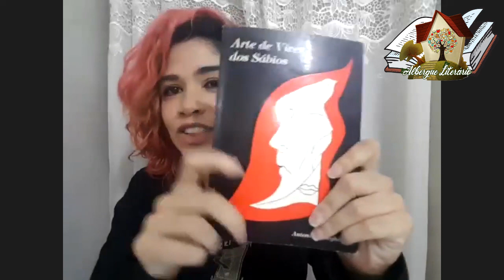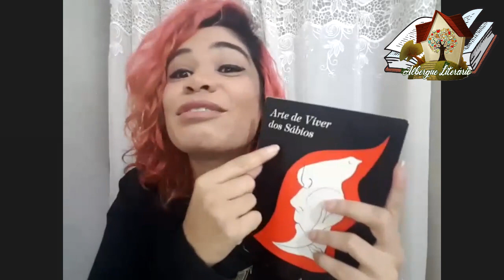"Extras" sequência de "Feios" - Scott Westerfeld e "A arte de viver dos sábios" - Antonio Meneghetti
Da serie de livros que a gente lê e precisa sair mostrando para todos de tão bom.
Lidi Galdino comenta sobre o último livro da série Feios de Scott Westerfeld. Este vídeo  contém spoiler.
Resenha do livro "Extras", de Scott Westerfeld.
Extras é um romance de ficção científica para jovens adultos, escrito por Scott Westerfeld. O romance foi publicado e lançado pela Simon & Schuster em 2 de outubro de 2007 e é um livro complementar da série Uglies.
Original: Uglies
Editora: Galera Record

Resenha do livro: "A arte de viver dos sábios" de Antonio Meneghetti
Neste livro, dedicado sobretudo aos jovens, são examinados os aspectos fundamentais que constituem as bases para a formação de uma identidade individual sadia - do problema da moral às relações sociais e pessoais, do trabalho ao problema do dinheiro, da funcionalidade social ao comportamento social etc.